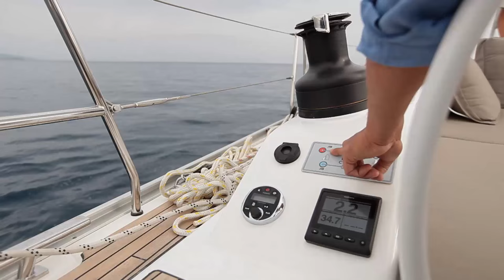ELVSTROM SAILS 2015 _ A qualified supplier to top European Brands